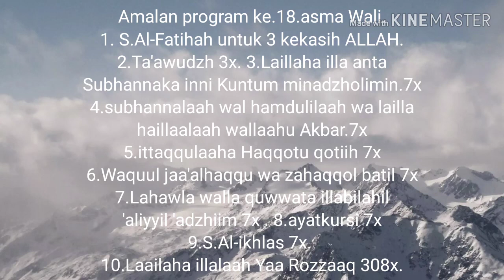Golden opportunity for you ! the Great program for success part.18 + Transfer hikmah !.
belum terlambat bagi anda untuk meraih kesuksesan, kekayaan, keperkasaan , kepercayaan diri, kwalitas diri & spiritual yang semakin meningkat, disayang, dihormati orang, kharismatik,dll.bagaimanapun keadaan anda Dan berapapun usia anda Tidak Ada kata terlambat bila Anda ingin. bangkit dan meraih kesuksesan materi maupun spiritual !
segeralah Anda ikuti program kami yang insya Allah telah banyak menolong orang menjadi orang orang yang berjaya , Dan ikuti serta simak program divideonya sampai habis' !
JEFFRY BRUNING MOTIVATOR spiritual.